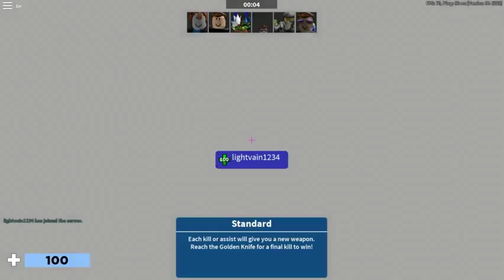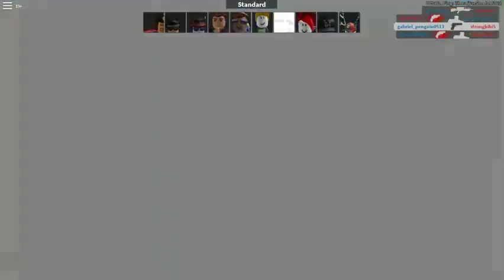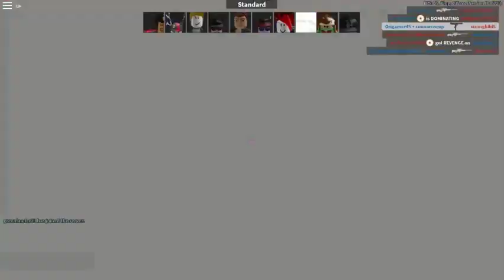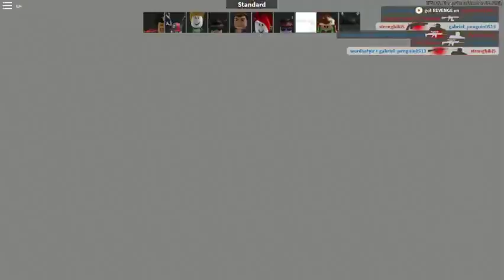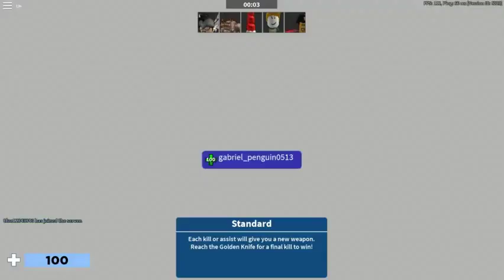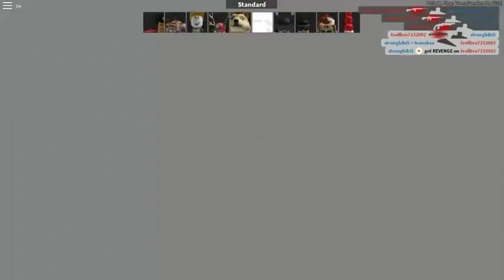Roblox | Arsenal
Hey guys, while i was editing this video today, i realized I hit 40 subs. ik it sounds small, but thank u guys alot,  it means alot.